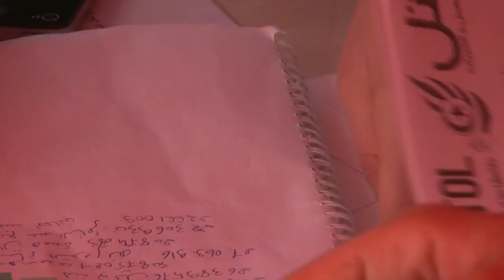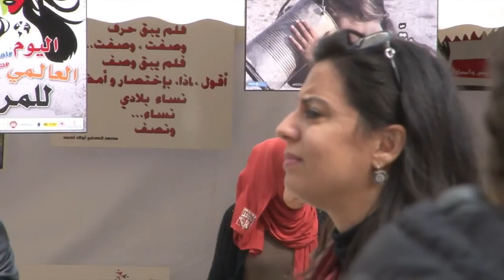التكتل يحتفل باليوم العالمي للمرأة بصفاقس